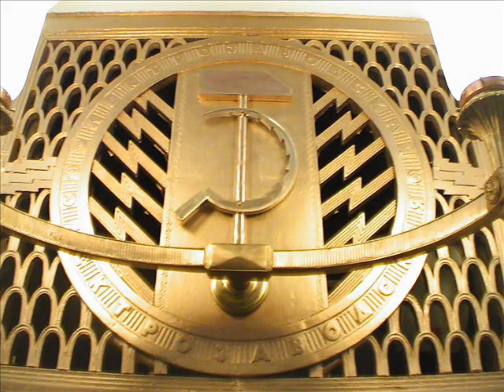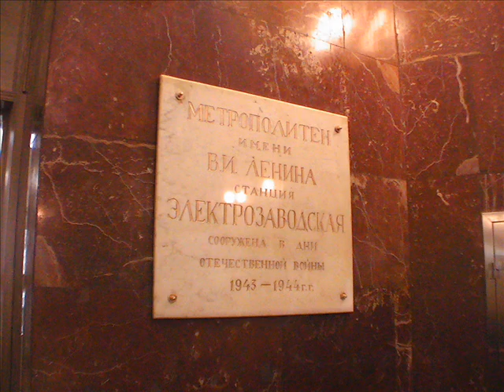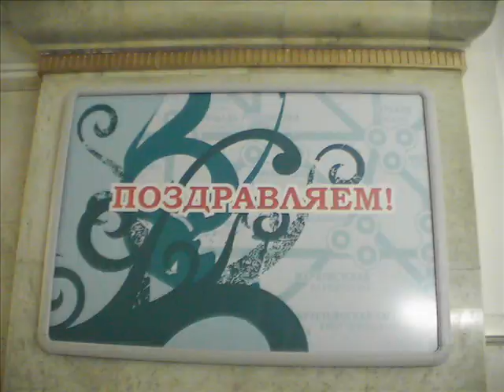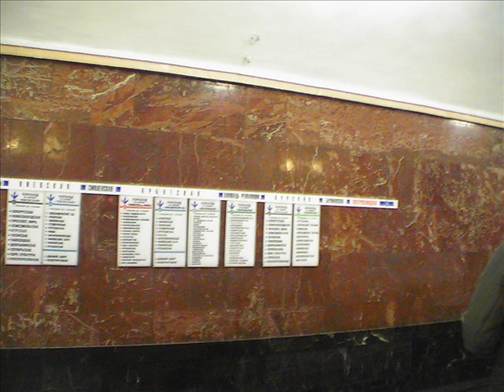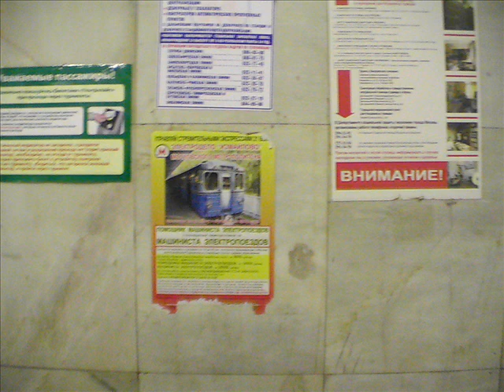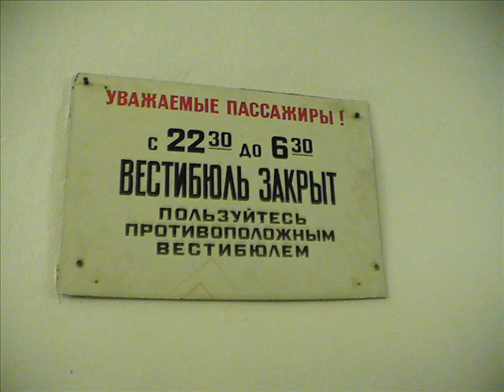Электрозаводская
Ролик пр открытие Электрозаводской и старый эскалатор Площади революции